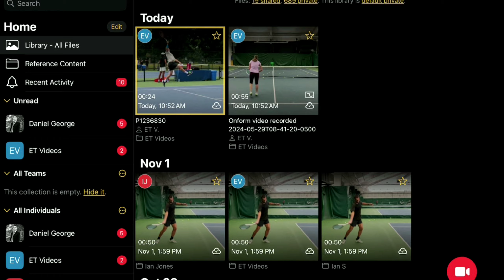Why you HATE getting lobbed!